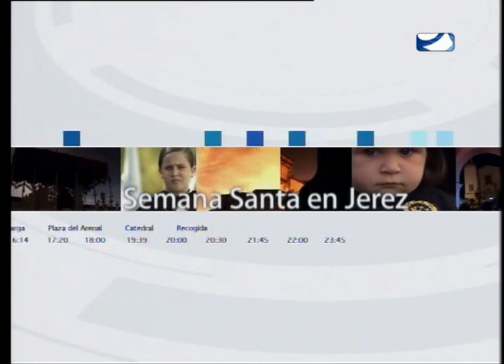DOMINGO DE RAMOS PARTE 2 SS JEREZ 2014